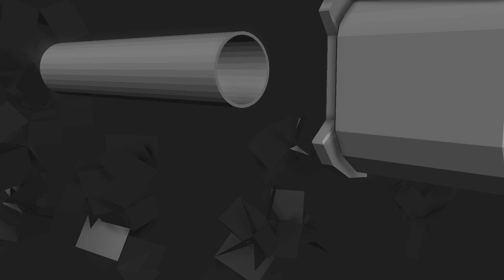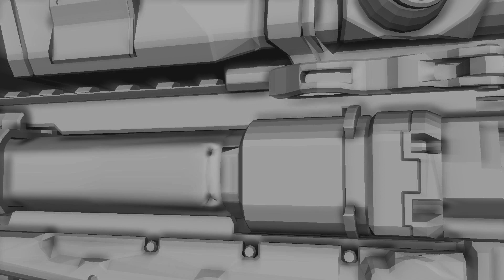1K Sub Montage TEASER 2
teaser 2/3 for 1k sub